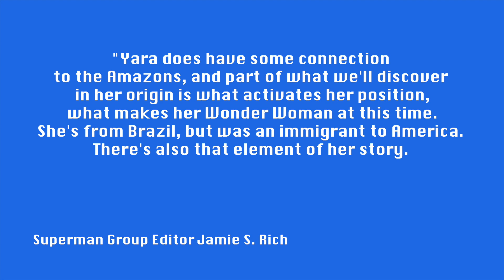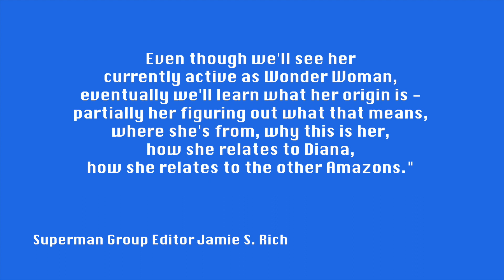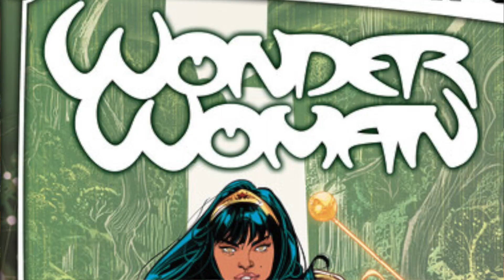DC Comics Announces a New Wonder Woman | Yara Flor will be a Brazilian Wonder Woman in Future State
Nerd Morning everyone my name is Jeremy and today on the Nerd Morning Show I am talking about the new Brazilian Wonder Woman that was announced with the DC Comics event called Future State.

DC Comics has recently announced a line-wide comic event called Future State. A 2 month event that will go through the months of January and February of 2021. These stories will take place in the future. In this era and version of the timeline, characters like Bruce Wayne are dead or gone and others are taking on their heroic mantles.

I broke down that announcement in a video already Here is the link for that.

Of the line of new Characters is Yara Flor a Brazilian woman who becomes a new Wonder Woman. There have been hints of her connections to the Amazons, but a lot of the details are yet to be discovered.

Superman Group Editor Jamie S. Rich spoke in an interview about Future State and particularly of this new Wonder Woman. He said, "We will eventually discover that there are connections to the other tribes of the Amazons that we have established."

In Wonder Woman Annual 4 (That came out in 2020) We have one of those connections. Diana Prince goes to Brazil discovering a lost Amazon outpost and rescues them from the dark fates. Is this where Yara Flor is from? Did Diana save her with all the other Amazon’s in that location? I looked through the issue for any references to Yara Flor and didn’t notice anything overt. But this issue definitely is setting things up for something like the possibility of new Brazilian Wonder Woman.

Editor Jamie S. Rich continued, "Yara does have some connection to the Amazons, and part of what we'll discover in her origin is what activates her position, what makes her Wonder Woman at this time. She's from Brazil, but was an immigrant to America. There's also that element of her story. Even though we'll see her currently active as Wonder Woman, eventually we'll learn what her origin is - partially her figuring out what that means, where she's from, why this is her, how she relates to Diana, how she relates to the other Amazons."

For me what my big takeaway from this is that we probably won’t see the last of Yara Flor as Wonder Woman in the 2-month span of Future State. Maybe after, in the main Wonder Woman series we will see her emerge and be trained by Diana Prince leading to the future which was told in Future State? But all of that is just speculation at this point.

What do you guys think of Yara Flor as a new wonder Woman let ne know in the comments section below!

I am super excited for Future State and to see these Superhero roles being taken up by new characters. I think it will be a fun exploration of the possibilities with the characters.

DC Executive Editor Marie Javins said this:
“The DC Universe has always been fertile ground for new and refreshing takes on our characters, and DC Future State definitely contributes to this legacy.”

And that is so true with an expanded multiverse, and elseworld stories, DC Comics thrives with different versions of their flagship group of characters being reimagined in different ways. What they are doing with DC Future State is just adding to that legacy.

Now some people may have concerns about some of their favorite characters not necessarily being the leading role for those Heroes, and if the older characters were going away entirely I would understand, but even in the 2 month event itself Diana Prince will be having her own comics as Immortal Wonder Woman.

Also we have seen character explorations like this before,

Both Dick Grayson, and Jim Gordon have taken on the role as Batman in the main series!! And this wasn’t just for a few months they were both in the role as Batman for quite some time.

What I am saying is DC Comics is offering us something new and something exciting with the new Yara Flor Wonder Woman. Let's enjoy it. It's not taking anything away from the legacy of Wonder Woman only adding onto it!

This is an exciting time and I am so ready for Yara Flor as Wonder Woman be sure to let me know what your thoughts are in the comments section below.

Also be sure to check out more awesome stuff from Nerd Morning.